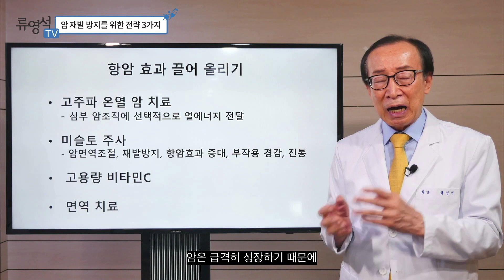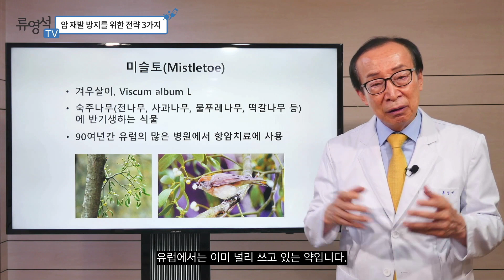암 재발 방지 전략 1, 항암효과 끌어 올리기 / 방송 하이라이트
항암 효과 up! 고주파 온열 암 치료, 미슬토 주사
암세포는 온도가 1도만 올라가도 타격이 상당히 큽니다.